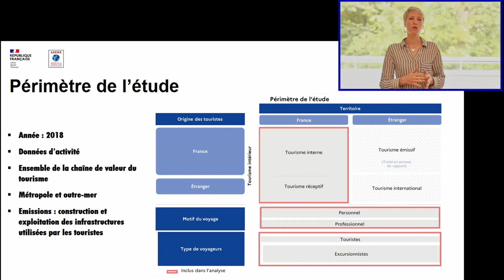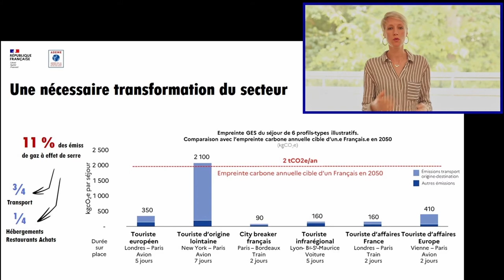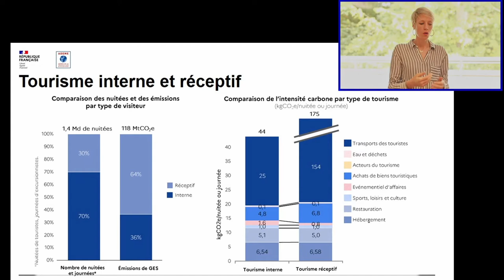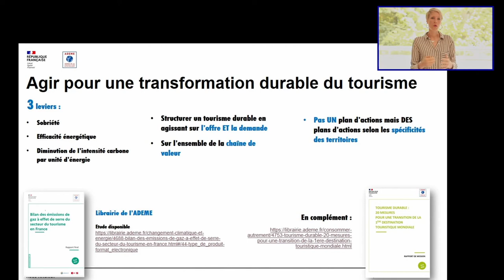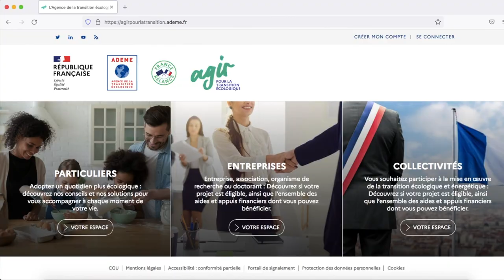Intervention de Aude Andrup, ADEME, lors des Rencontres 2021 du Réseau des Grands Sites de France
Intervention de Aude Andrup Coordinatrice nationale en charge
du Tourisme, Direction Adaptation, Aménagement
et Trajectoires bas carbone, ADEME lors des Rencontres annuelles du Réseau des Grands Sites de France le 8 octobre 2021 sur le thème "Comment favoriser un développement des territoires en harmonie avec la nature et les paysages ?"
Les principales conclusions du bilan des gaz à effet de serre (BEGES) du secteur du tourisme en France.